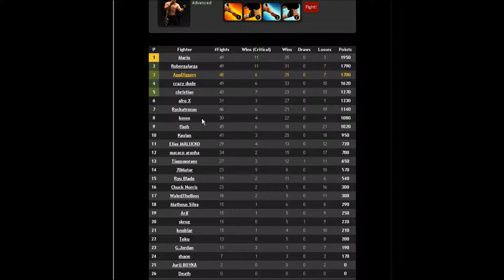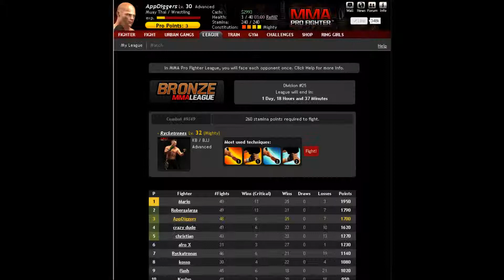MMA Pro Fighter FB - 3rd place in BRONZE LEAGUE 1 of 3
Bronze League. we holding on 3rd place hope to finish it that way :)
also explaining how much stamina you need to max out your fights in league.